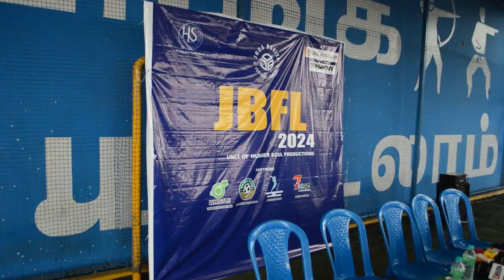குழந்தைகளுக்கான போட்டி ! JOGA BONITO FOOTBALL LEAGUE | FOOTBALL LEAGUE 2024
JOGA BONITO FOOTBALL LEAGUE | FOOTBALL LEAGUE 2024 | TAG CHENNAI